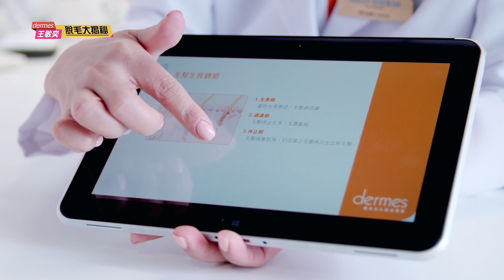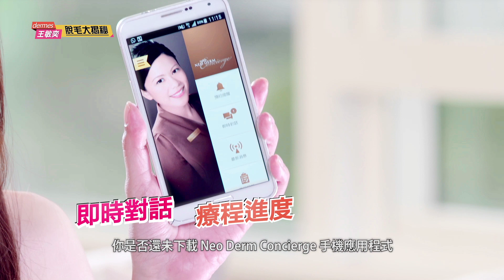【王敏奕 VS dermes 終極大對決 】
心思思想試激光脫毛嘅妳係咪有好多唔同嘅脫毛迷思？激光係咪好痛？怕唔怕整傷皮膚？今日 王敏奕Venus Wong 就化身神秘顧客同大家直撃徹底美麗過程！

【關於dermes No.1 激光脫毛專家 】
dermes 脫毛療程於2019年採用最新、最先進的「HPD 雙波長 」激光脫毛技術，以雙頻激光同步發出810nm & 940nm 激光波長，全面夾擊粗幼毛髮，破壞毛髮再生力，平均3次療程去除67%毛髮，1年6次療程以達至細緻白滑 永久脫毛效果 ，技術已榮獲美國FDA及歐盟CE國際認證。

*根據美國FDA定義，滿意 激光脫毛 效果是指接受脫毛療程後，可達至長效毛髮減少及生長週期減慢。^ A Report on the "Safe and Effective Device for Permanent Hair Reduction" from FDA Certified 510(K) Summary. 脫毛療程效果取決於毛髮顏色、粗幼、數量及生長週期。效果因人而異。